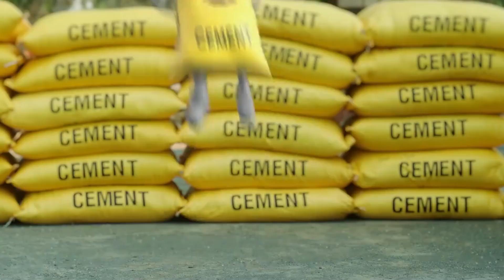जमशेदपुर के पूर्व सांसद डॉ अजय कुमार ने किया बच्चों के बीच खेल सामग्री का किट वितरित